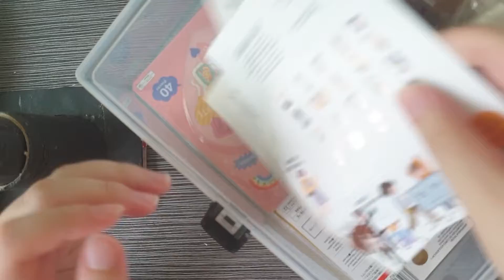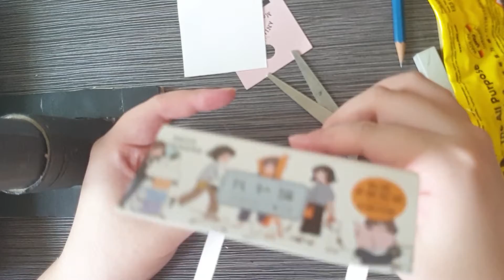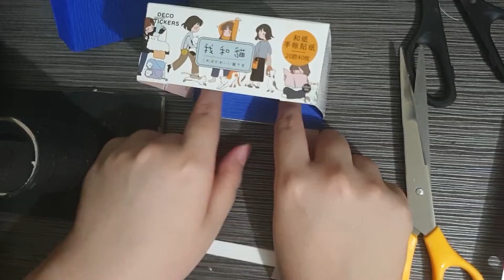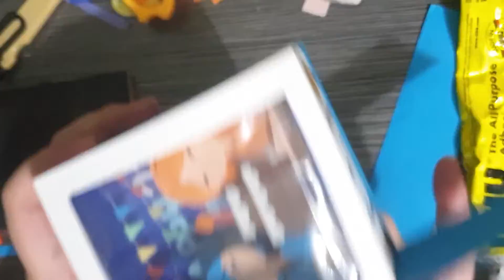Paper Art: Happy Birthday to my friend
Is this paper art? either way, first time doing an illustration with papers. A birthday gift for my friend in June. I may continue doing this in the future.

Posting Schedule for now (prone to changes):
(Not every week) Tuesday: Craft related videos and others